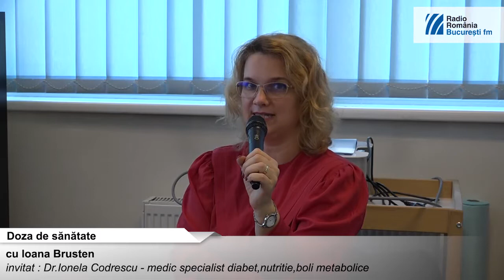Rata metabolica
Faptul ca ne ingrasam din orice, sau mancam fara grija si nu punem un gram pe noi, este o chestiune care tine de metabolismul fiecaruia. Si-atunci, este normala dorinta de a cerceta ce tip de metabolism avem si cum ar trebui sa ne alimentam. Numai ca formulele pe care le gasim pe internet nu sunt universal-valabile, ne atentioneaza dr.Ionela Codrescu, medic specialist nutritionist.